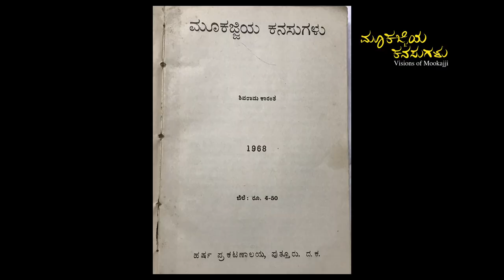B Jayashree On Mookajjiya Kanasugalu movie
‘Mookajjiya Kanasugalu’, a novel by Dr. K. Shivarama Karantha won for him the highest literary award of the land, Jnanapeetha in 1977. The novel celebrates the fiftieth anniversary of its publication in 2018. This motion picture is the result of a sincere effort to bring the celebrated novel on to the screen.